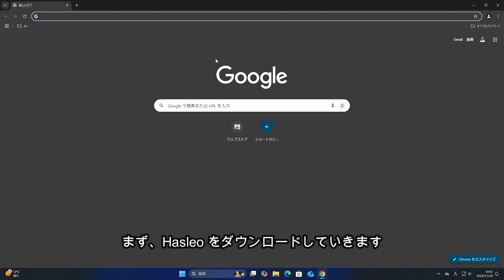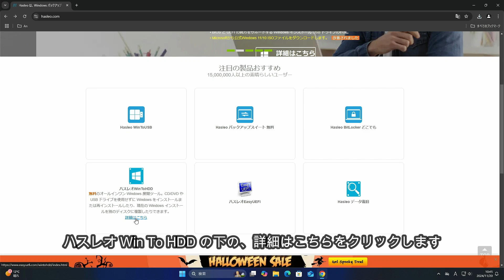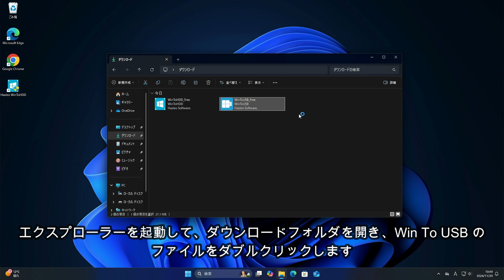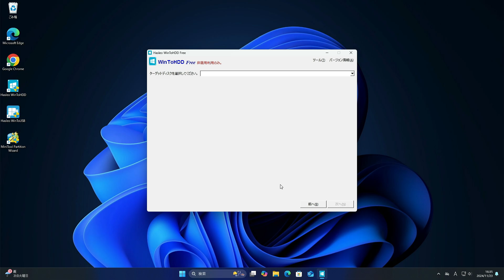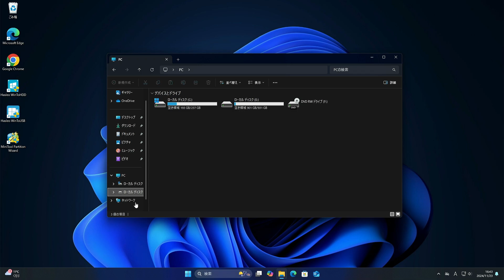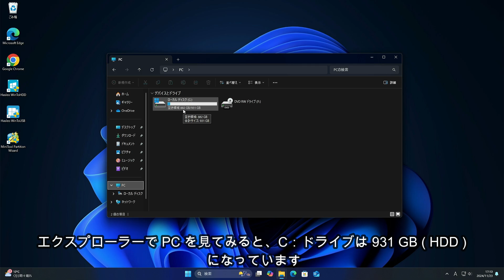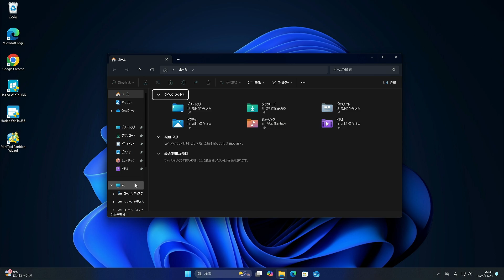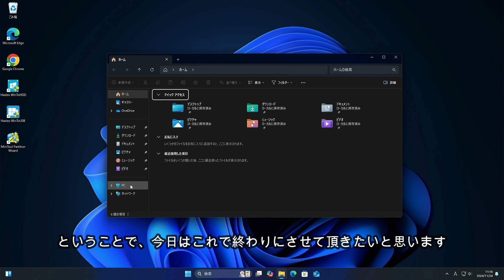無料でクローンコピーが出来るソフト Hasleo WinToHDD. WinToUSB 試してみた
Windows 11 で、クローンコピーが出来る、無料ソフト Hasleo WinToHdd.WinTo USB を使って、クローンコピーを試してみました。